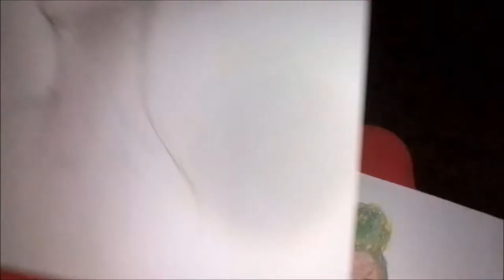TIME LAPSE ART | 13 YEAR OLD SKECTHES AN ACTUAL FACE FROM MEMORY | ART VLOG # 01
WELCOME TO A NEW FEATURE ON MY CHANNEL. MY DAUGHTER A SELF TAUGHT SKETCH ARTIST AT AGE 13 SHARES HER ART WITH YOU ON SUNDAYS' HOPE YOU WILL ENJOY IT. ALL VIDEOS ARE TIME LAPSE.  ERRORS WILL BE SHOWN, ITS HER LEARNING CURVE.